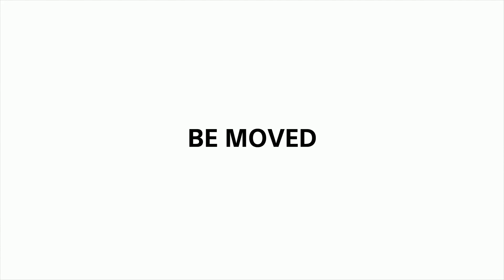St Albert 2017 - La Tete dans les Nuages